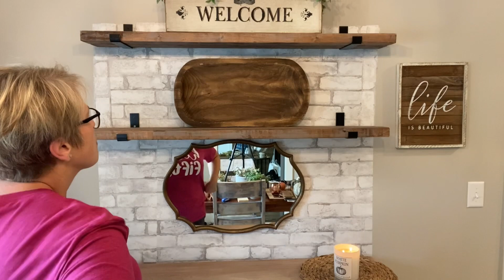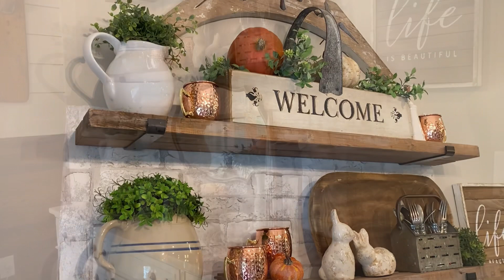Fall Decorate with Me/Table and Hutch Fall Decorating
Fall decorating for dining table and hutch. Decorate with me 2021. Breakfast room fall decorating.

Today is a collaboration with my friend Tina @treasuresbytina. You can follow her in Instagram as well. She does decor, hauls, and keto recipes. Y’all go check her out.

Thank y’all so much for supporting me on this journey it means a ton.

Amazon

Treasures by Tina…

Vintage Southern Belle